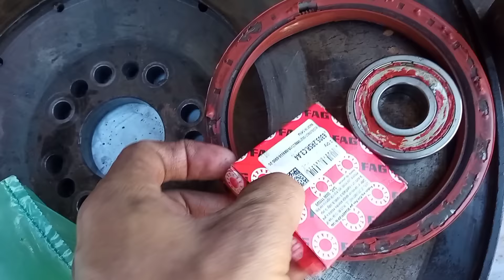Colocando a Embreagem